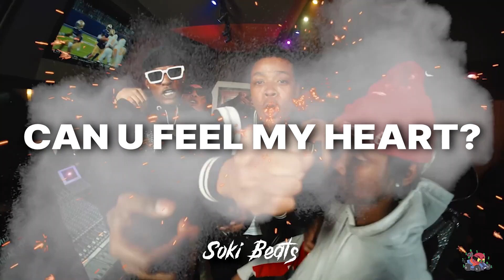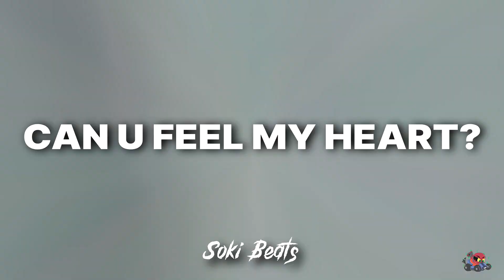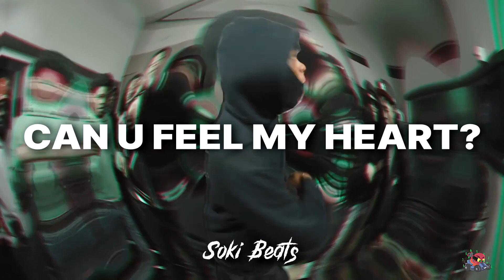[FREE] Sample Jersey Drill Type Beat "CAN U FEEL MY HEART" (Prod. Soki Beats)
Este instrumental solo puede ser usado de manera gratuita para propositos sin fines de lucro (Soundcloud, Tiktok...)
En caso de querer monetizar con este contenido debe adquirir una licencia de uso

This instrumental can only be used for free for non-profit purposes (Soundcloud, Tiktok...)
If you want to monetize with this content, you must acquire a use license

 ↪️ Business / Negocios ⤵️

🔥(Prod. Soki Beats)🔥

τσdσs lσs Dεяεcнσs яεsεяvαdσs.